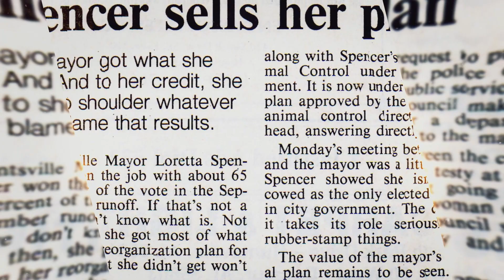Loretta Spencer, A Passion for Service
Loretta Spencer grew up passionate for helping others. Her volunteer work and support of local causes grew into a deep devotion to the city of Huntsville, Alabama, and her people. She went on to serve three terms as the city’s first woman mayor. In this candid memoir, Loretta recounts her early rise in politics, the campaigns, the deals, and the accomplishments that helped lead Huntsville to grow into Alabama’s biggest city today. Loretta shares original photos, clippings, letters, notes from notables, and much more as she tells her personal stories and chronicles this important era of women’s history.